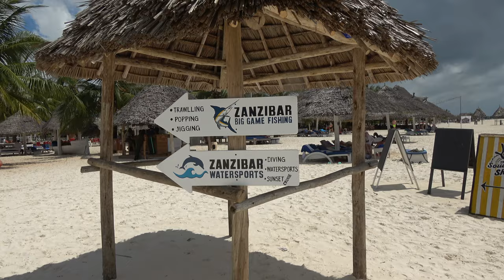Back from our Boat Cruise and ready for Swimming, Zanzibar Island - Tanzania Nov 2020 Journey